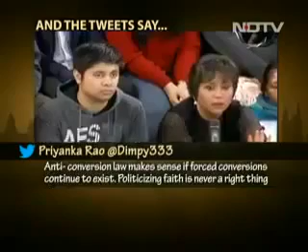Hindu Dalit Converted in “ISLAM“ so RSS Attack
Islam is only religion of peace